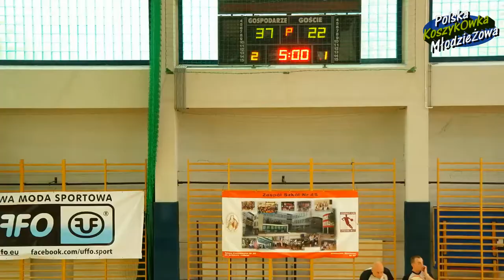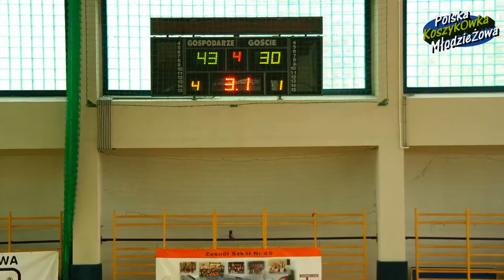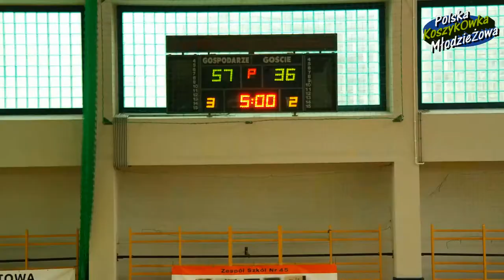MP U14M JAGIELLONKA Warszawa - KORSARZ Gdańsk 26.04.2015 mecz koszykówki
Mecz koszykówki ćwierćfinałów Mistrzostw Polski U14M (rocznik 2001) Jagiellonka Warszawa - Korsarz Gdańsk 87:58.